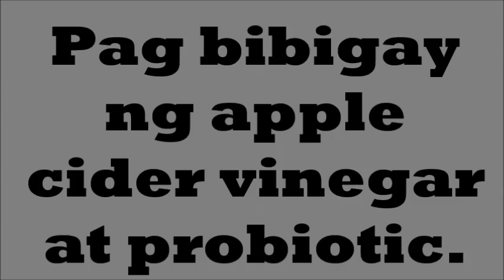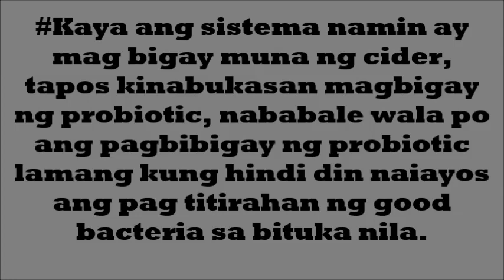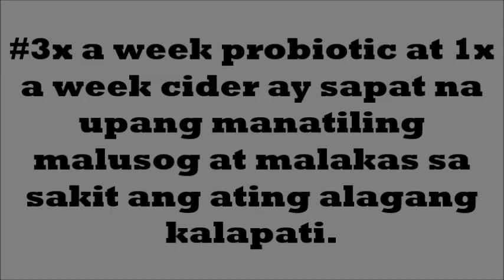PIGEON FANCIER 101 TIPS 000007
PAGBIBIGAY NG APPLE CIDER